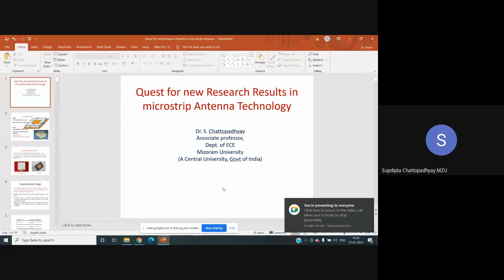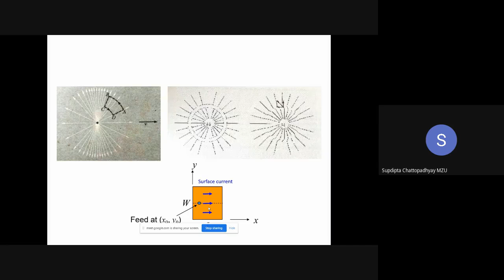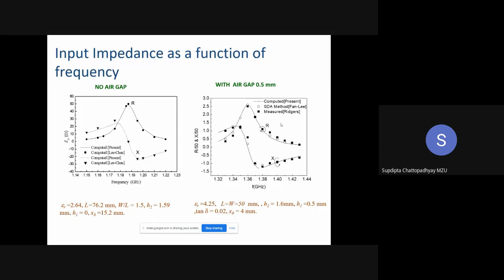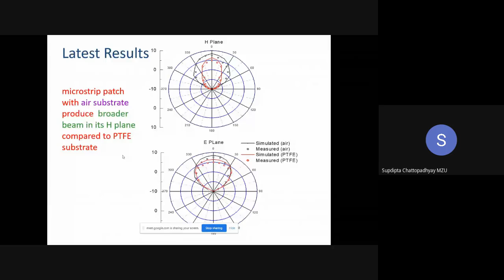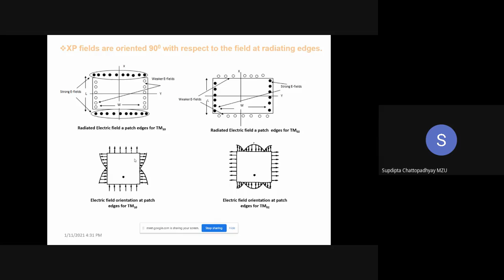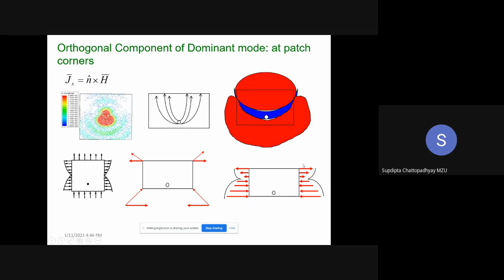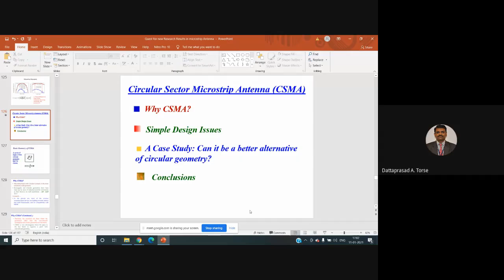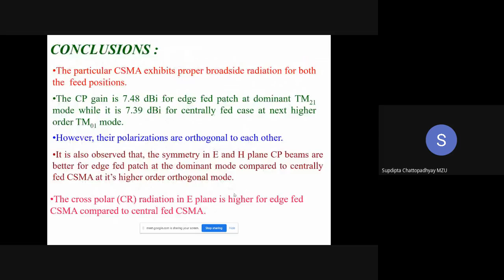ATAL FDP Day 1Session 3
Quest for new Research Results in microstrip Antenna Technology: Dr. Sudipta Chattopadhyay, Asso. Prof., Mizoram University, Mizoram